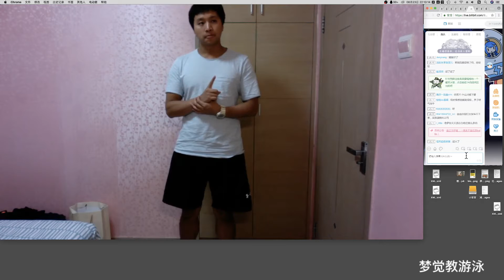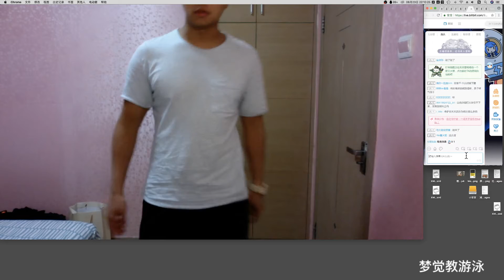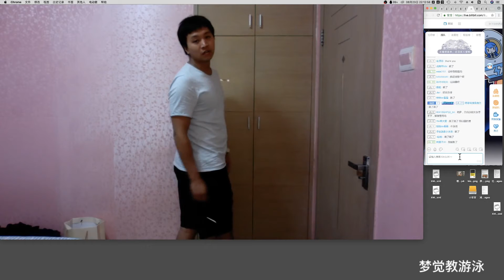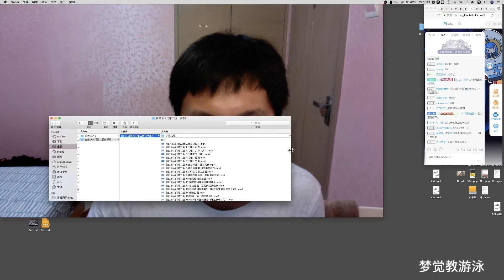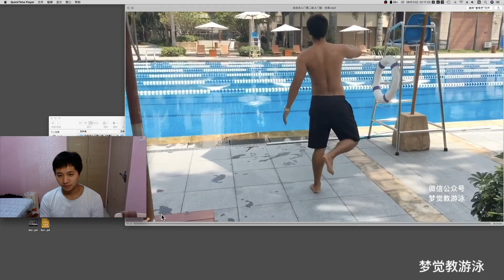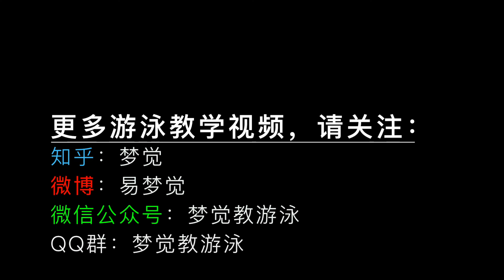梦觉直播中的问答 8 一个简单的协调性练习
知乎：梦觉
微博：易梦觉
微信公众号：梦觉教游泳，mengjue666
QQ群：梦觉教游泳

本视频所有内容均为原创，对未经许可擅自使用、转载者，本人保留追究其法律的权利。（其实先用的话，先找我说一下就好了，我很好说话的~）梦觉教游泳#